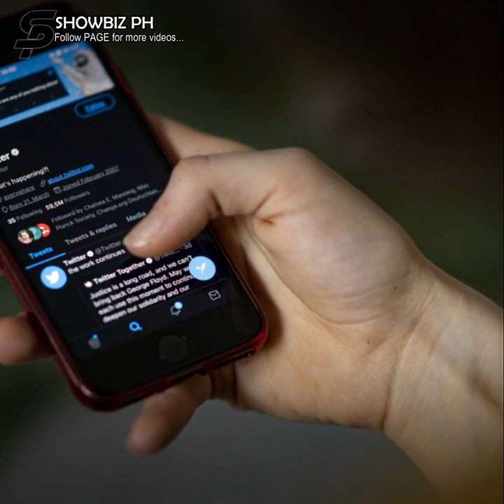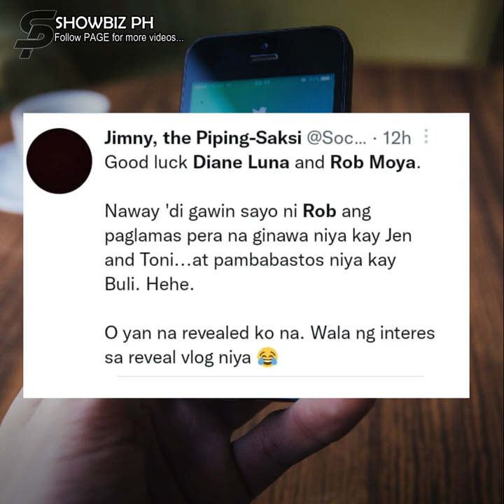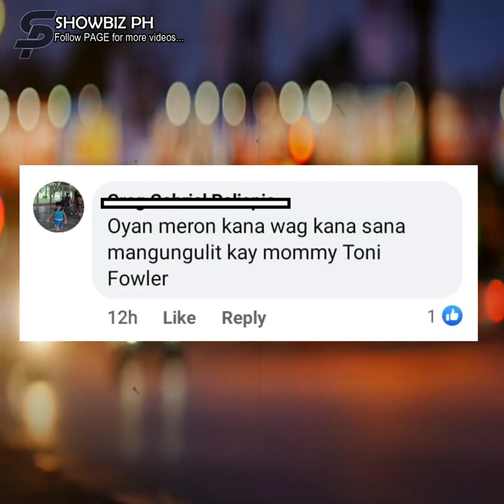Rob Moya, ipinakita ang babaeng nagpapatibok ngayon sa kanyang puso!